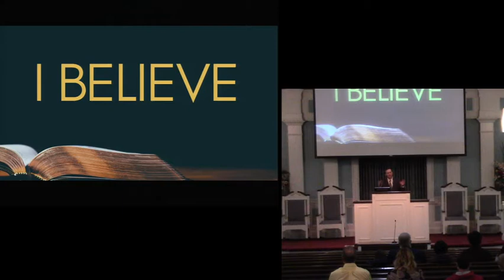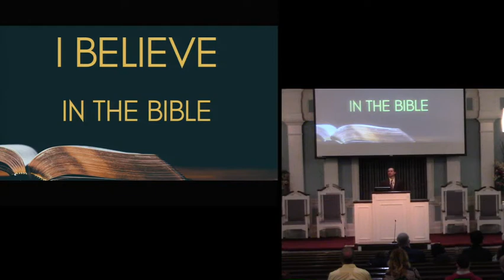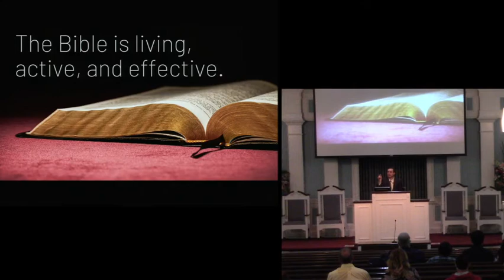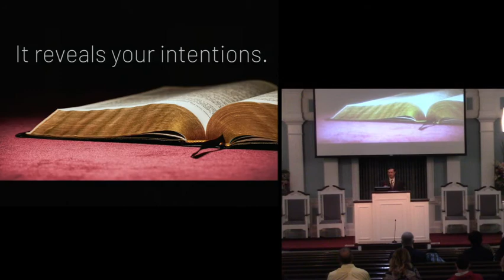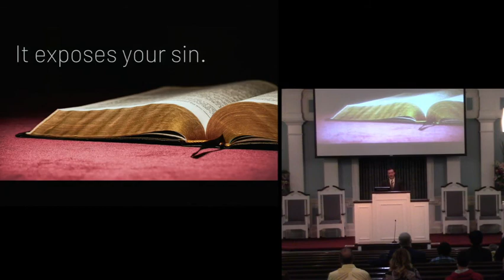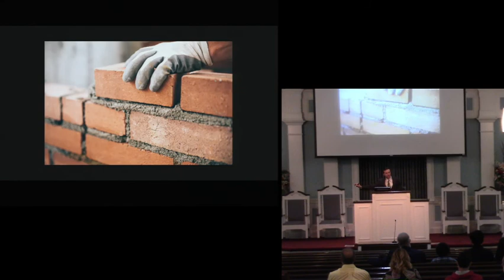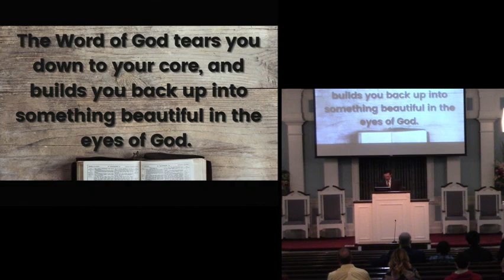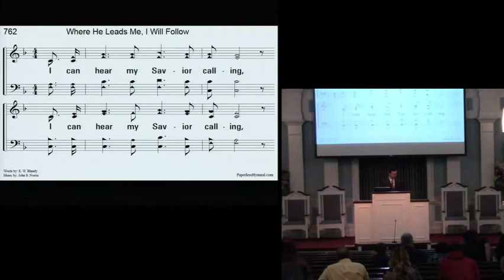11 1 20 am Keith Pickard I Believe in the Bible